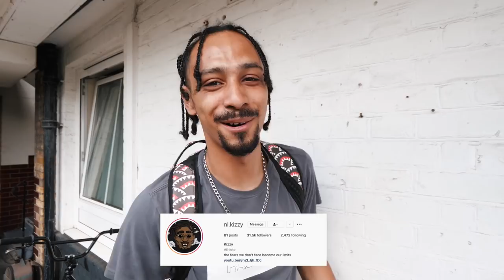NO FRONT WHEEL ROUND LONDON! ft Kizzy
NO FRONT WHEEL ROUND LONDON!

THIS IS MORE THAN A BRAND. THIS IS A GROUP OF LIKE MINDED INDIVIDUALS WORKING TOGETHER TO ACHIEVE THE SAME GOAL!

Thanks for coming back to the collective channel